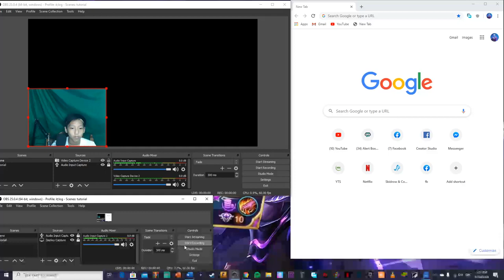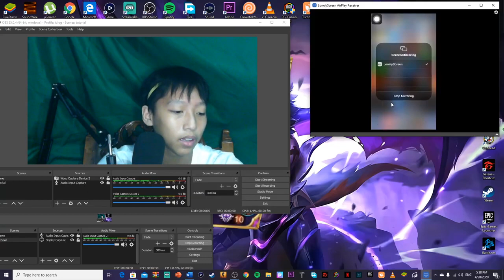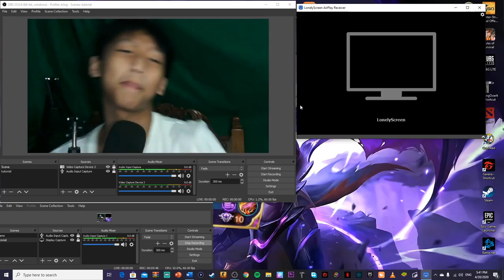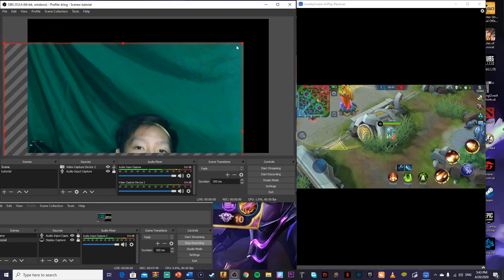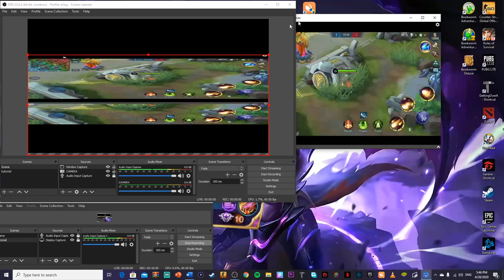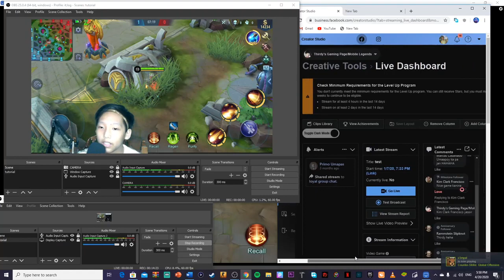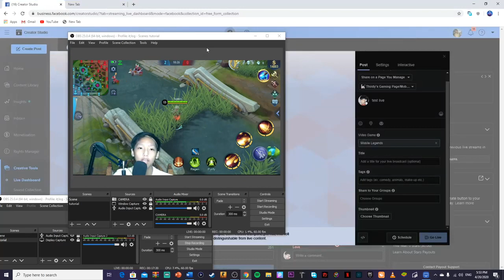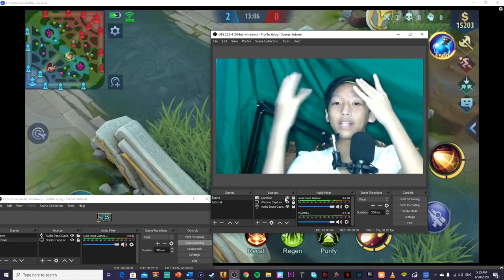PAANO MAG STREAM GAMIT ANG OBS SA FACEBOOK